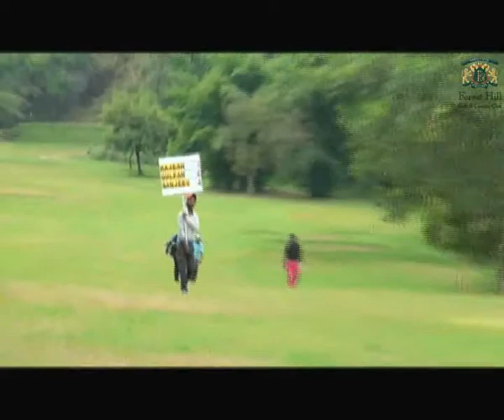Front 9 of The PGTI Feeder Tour @ FHR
Front 9 of the final round of the PGTI Feeder Tour event at Forest Hill Resort 2014.